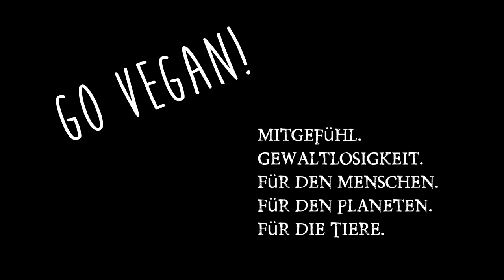Jod Lüge oder Wahrheit? Jodsalz & Algen in der veganen Ernährung & Bedeutung für den Körper!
In dem Video findest Du meine persönlichen Erfahrungen zum Thema Jod und meine Meinung zu Themen wie Jod Lüge & der Jodkritik. Bitte auch hier wieder Euren Verstand benutzen! Meine Jodquelle